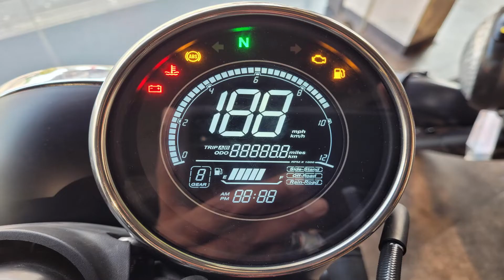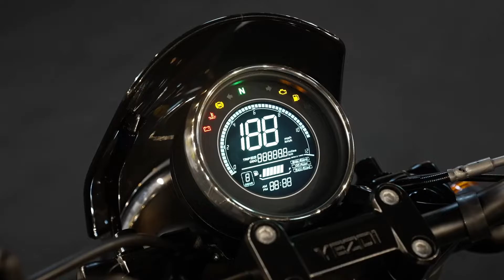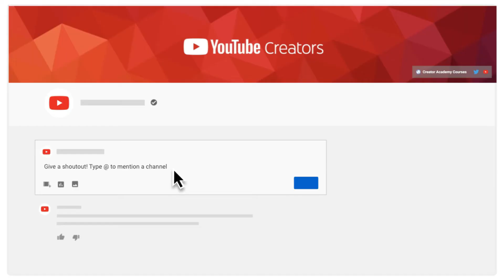Yezdi Roadster | 5 Color | Price | Road Mileage | Engine | Detailed Review | Know About Your Machine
The Yezdi Roadster is the bikemaker's most affordable product, rivalling the Royal Enfield Meteor 350. Yezdi Roadster Price: The Yezdi Roadster ...

yezdi roadster review
roadster price
roadster features
roadster top speed
roadster exhaust note
roadster mileage test
roadster vs classic 350
roadster vs meteor 350
roadster vs honda highness
roadster vs cb350rs
roadster malyalam review
roadster tamil review
roadster modified
roadster accessories

Music in this video
Listen ad-free with YouTube Premium
Song
Memory
Artist
Elektronomia, RUD